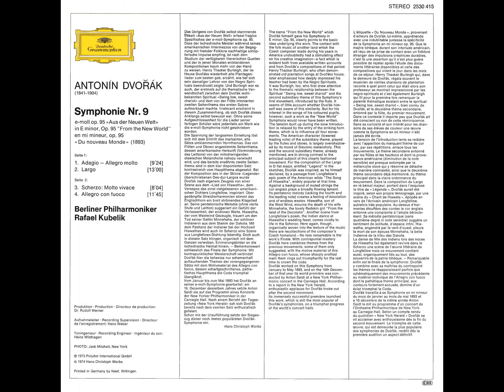Dvořák: Symphony No. 9 in E minor, Op.95, "From The New World" - Rafael Kubelík, Berlin Philharmonic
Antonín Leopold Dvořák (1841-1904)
Symphony No. 9 in E minor, Op. 95, "From The New World", B.178
00:00  - I. Adagio - Allegro molto
09:30 - II. Largo
22:34 - III. Scherzo (Molto vivace)
30:41 - IV. Allegro con fuoco

Rafael Jeroným Kubelík (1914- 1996), Conductor
Recorded 10th June of 1972, at Jesus-Christus-Kirche, Dahlem, Berlin, Germany.